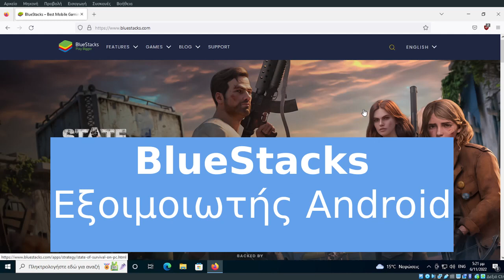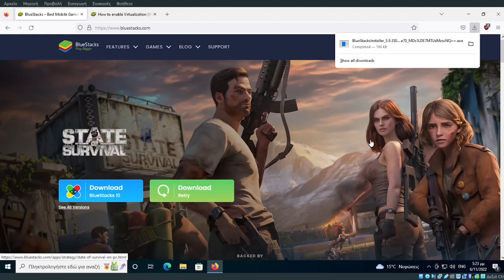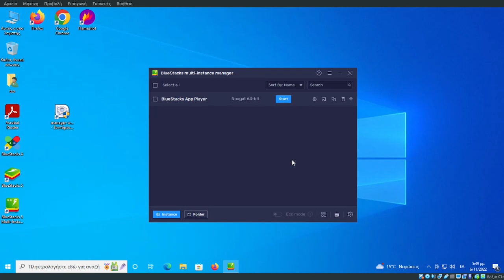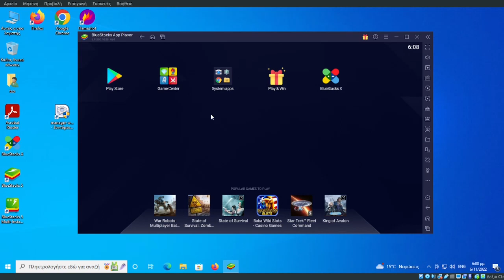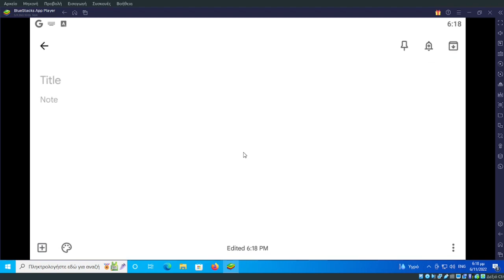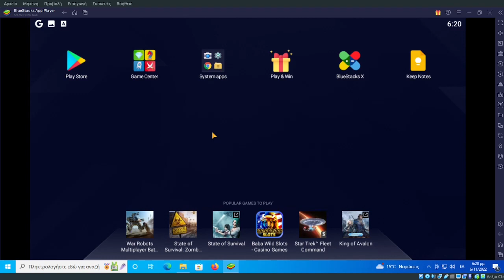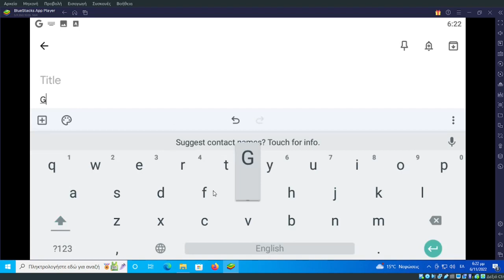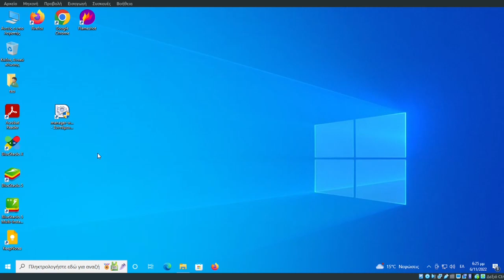BlueStacks - Τρέξτε εφαρμογές και παιχνίδια Android στον υπολογιστή σας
Έχετε τη δυνατότητα να εκτελέσετε εφαρμογές Android στον υπολογιστή σας Windows ή Mac με εφαρμογές που εξομοιώνουν τη λειτουργία μιας κινητής συσκευής. Αυτές οι εφαρμογές ονομάζονται Android emulators ή App Players και γνωστά παραδείγματα είναι το BlueStacks, NoxPlayer κ.α..

Οι emulators σχεδιάστηκαν με βασικό σκοπό να μπορούν να παίζουν οι χρήστες γνωστά παιχνίδια android στον υπολογιστή αλλά μπορείτε να τις χρησιμοποιήσετε για άλλα είδη εφαρμογών.

Για καλύτερη απόδοση θα χρειαστεί να ενεργοποιήσετε την λειτουργία Virtualisation στον υπολογιστή σας